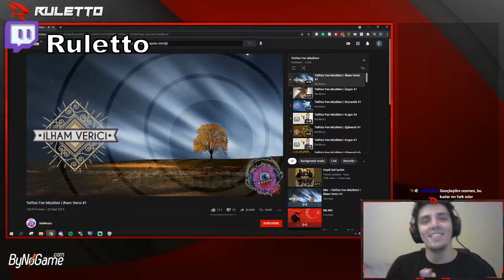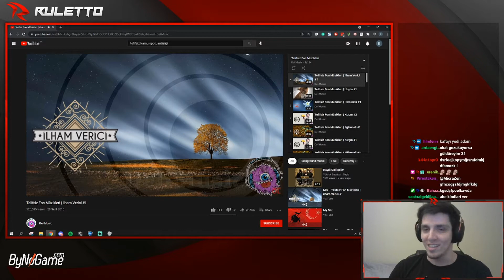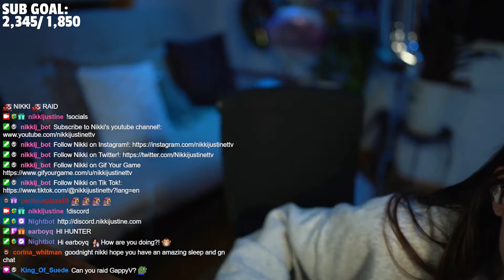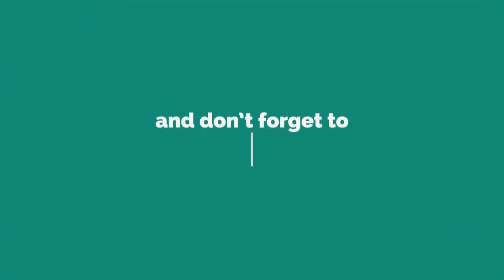Daily Rocket League Highlights : pimpolho_rl Configs 28/06/21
we upload everyday a video that contains a Rocket League compilation

Source streams for today's compilation video:

sips loves rocket league : streamed by Northernlion clipped by floppst_ streamers Twitch (0:00:00)
ODL free Agents showcase, come watch what talent missed the drafts. | !commands | : streamed by HellboyHellz clipped by karazay streamers Twitch (0:00:20)
name change : streamed by JDSJakey clipped by KingK0smic streamers Twitch : (0:00:50)
cancel culture : streamed by Northernlion clipped by ThreeQs streamers Twitch : (0:01:50)
TRIPLE TAP IN WATERMELON MERC : streamed by Rizzo clipped by WidThaKid streamers Twitch (0:02:10)
Trott Just Happened : streamed by HatFilms clipped by PhooshMaroon streamers Twitch (0:02:33)
Aqua peaks : streamed by Rizzo clipped by ZylOSU streamers Twitch : (0:02:46)
It's the Real NRG Oh No! : streamed by chiefbeef_rl clipped by PhillyRampage streamers Twitch (0:03:02)
Skies vs the whole team : streamed by NemesisGamingLeague clipped by xSCOx_Squirrel streamers Twitch (0:03:59)
Ceiling Shot With Gaajar : streamed by osnapitsbells clipped by YeIIowWater streamers Twitch (0:04:20)
Configs 28/06/21 : streamed by pimpolho_rl clipped by GHOST_RIDER_12_ streamers Twitch : (0:04:30)
207 kph=100 subs : streamed by Spyro clipped by thegreatjai06 streamers Twitch (0:05:13)
banger : streamed by Pulse_Temple clipped by S2Kusch streamers Twitch : (0:05:39)
Açıklama : streamed by Ruletto clipped by VGraphity streamers Twitch : (0:06:09)
Krazy fake dribble : streamed by HellboyHellz clipped by karazay streamers Twitch (0:06:51)
Little bit of turbulence... : streamed by MooseKnackl3 clipped by MooseKnackl3 streamers Twitch (0:07:21)
"plat 3" : streamed by bendzsiiiii clipped by np_petiyolo streamers Twitch : (0:07:35)
Hunter 3 : streamed by nikkijustine clipped by earboyq streamers Twitch : (0:07:48)